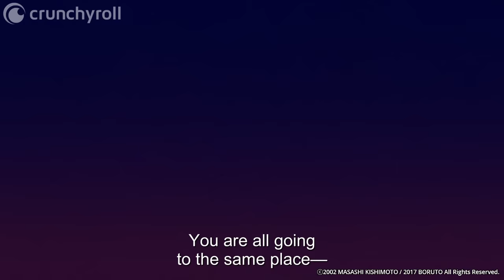Vanishing Rasengan | Boruto: Naruto Next Generations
Momoshiki has the Kages against the ropes with a shadow paralysis jutsu. As he prepares his finishing blow, Boruto realizes now is the moment Sasuke meant for him to step in.